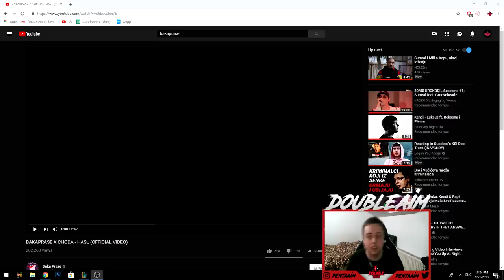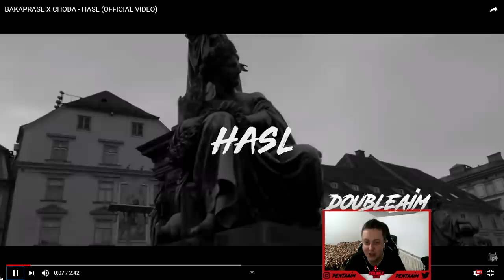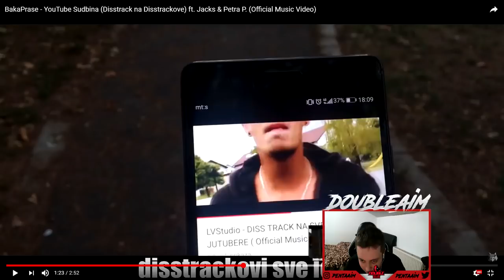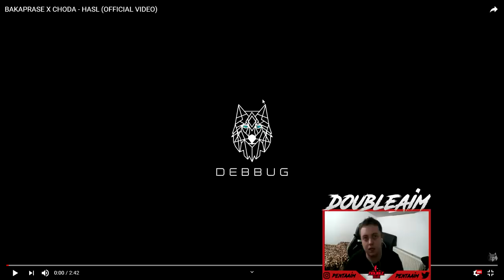Reakcija na BAKAPRASE X CHODA - HASL (OFFICIAL VIDEO)